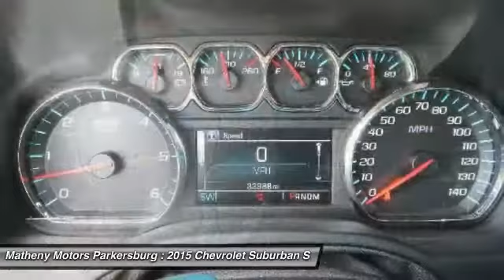2015 Chevrolet Suburban PJ417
2015 CHEVROLET SUBURBAN Parkersburg, WV
Stock# PJ417

Matheny Motors Parkersburg
315 Ann St

Looking for the right car? Today could be your lucky day. With 33981 miles, this Gray, Certified 2015 Chevrolet Suburban equipped with Automatic transmission could be yours. Request more information and set up a test drive right away.